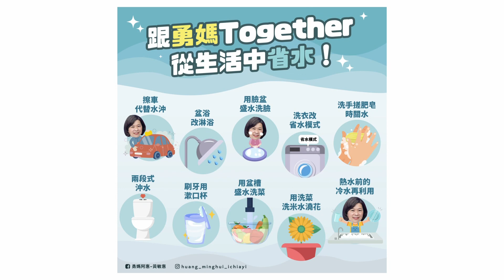世新新聞 夢想啟航！崇文國小第78屆畢業典禮 溫馨感人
112年6月16日 (五) 世新新聞

夢想啟航！崇文國小第78屆畢業典禮 溫馨感人

嘉義市崇文國小於16日舉辦第78屆畢業典禮，以「迎風遠颺 夢想啟航」鼓勵畢業同學，勇敢迎接新的學習階段，包括議員鄭光宏、黃思婷與林偉軒在內多位貴賓，都親自到場為219位畢業生獻上祝福，鼓勵孩子們發揮潛力，創造自己的璀璨未來。